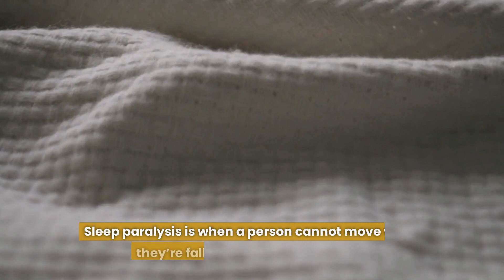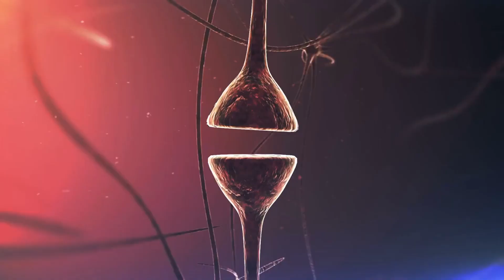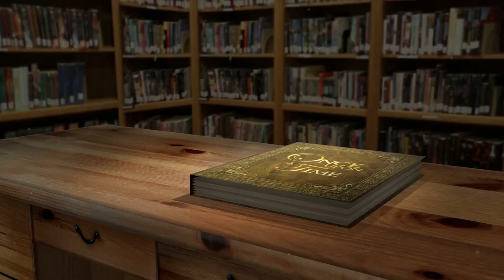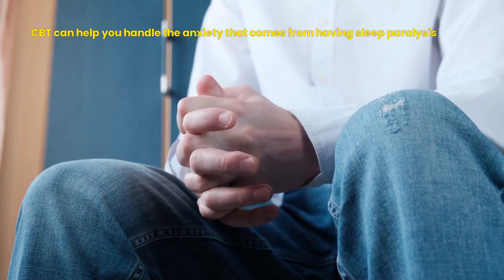Sleep Paralysis: Why You May See Demons At Night - Includes New Research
Have you ever felt like you're trapped in your own body, unable to move or speak as a dark presence looms over you? If so, you may have experienced sleep paralysis, a terrifying phenomenon that affects millions of people worldwide.

In this video, we'll delve into the science behind sleep paralysis, exploring the biological and psychological reasons why people have this eerie experience.

00:00 Introduction
01:15 Chapter 1: What Is Sleep Paralysis
02:02 Chapter 2: REM Sleep
02:55 Chapter 3: Astral Travel, Supernatural Forces and Ancient Cultures
03:29 Chapter 4: The Latest Research
06:44 Chapter 5: What You Can Do About It

The latest research by Baland Jalal, a neuroscientist at Harvard University
AI video creator that I used for this video, Pictory (AI video editing)
Consider
The Awakening. A novella I wrote. Summary = AI becomes self aware and takes over the world. But with a twist!
The AI video creator that I used for this video, Pictory